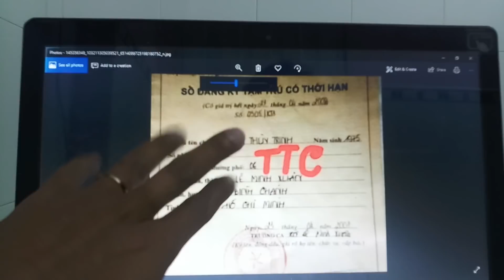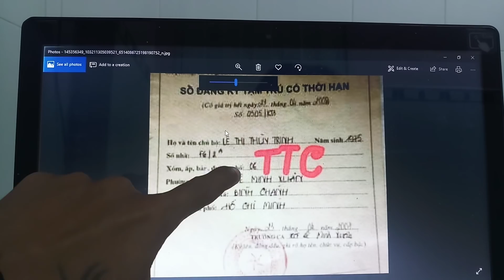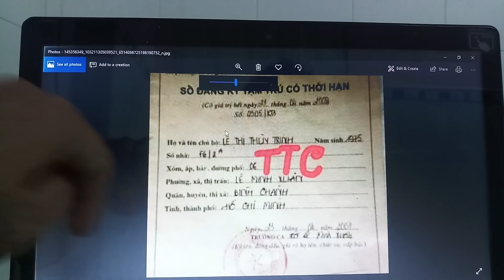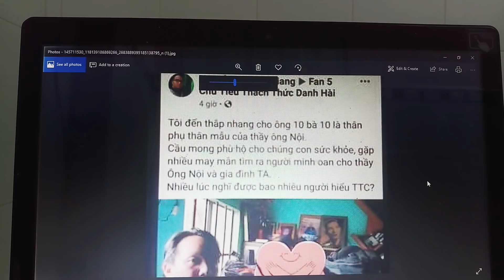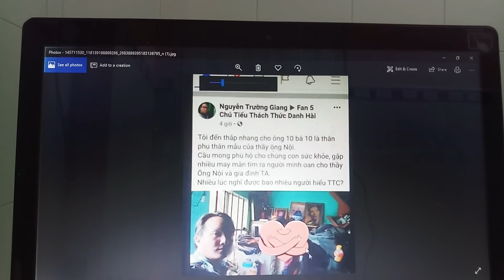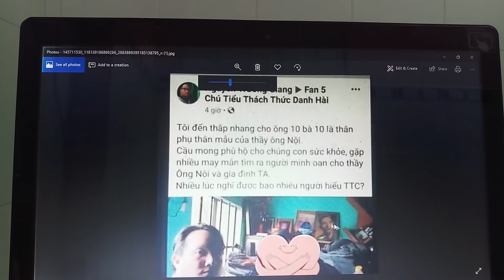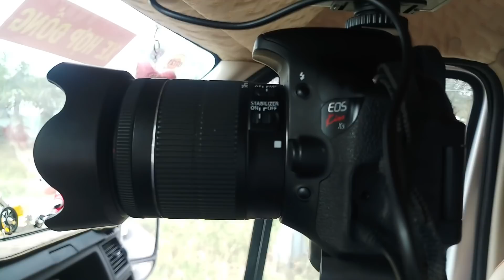TTABBVT/ Lê Tùng Vân bất hiếu, ko thờ cha mẹ